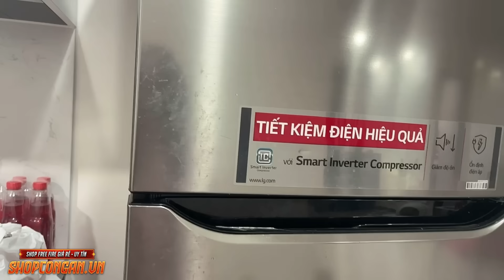[Vlog] Cô Ngân Dữ Trữ Những Gì Trong Tủ Lạnh Cho Mùa Dịch?